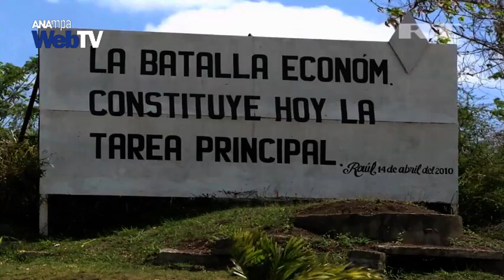Λιμάνι-μαγνήτης επενδύσεων για τη Κούβα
Τη δημιουργία μιας ελεύθερης ζώνης εμπορίου, μέσω ενός ειδικά διαμορφωμένου λιμανιού, στη μικρή πόλη Μάριελ, επιχειρεί η Κούβα του Ραούλ Κάστρο